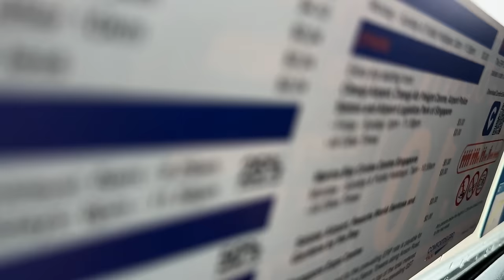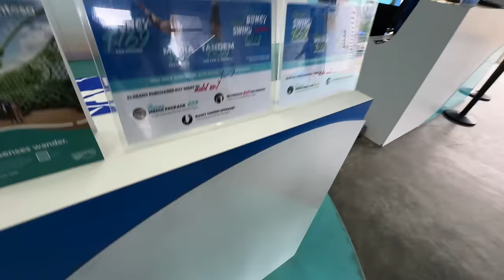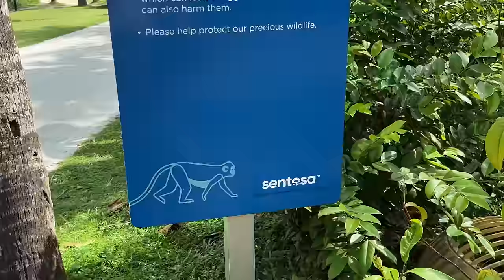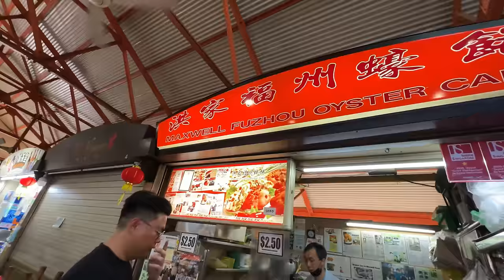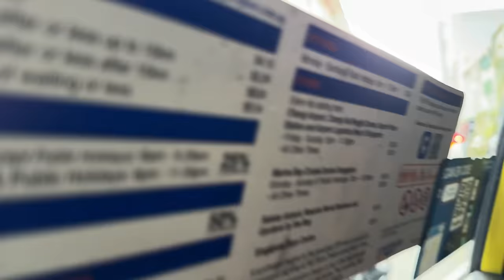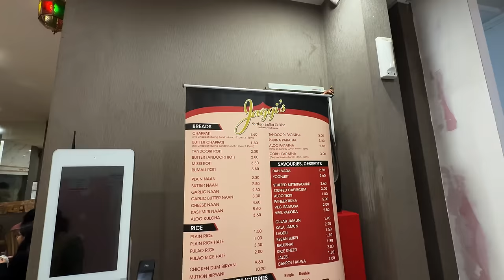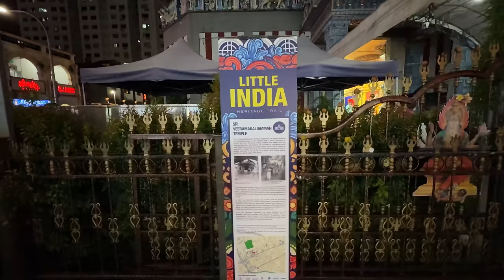I went Bungee Jumping in Singapore and it was... TERRIFYING!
Talk about going from 0-100 REAL QUICK! What an absolutely epic day and what an absolutely epic trip it's been overall!